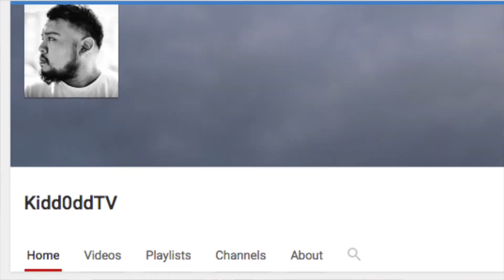ASKING SNEAKER YOUTUBERS FOR A THUMBNAIL AT SNEAKERCON DALLAS